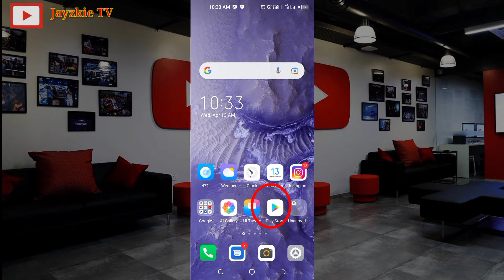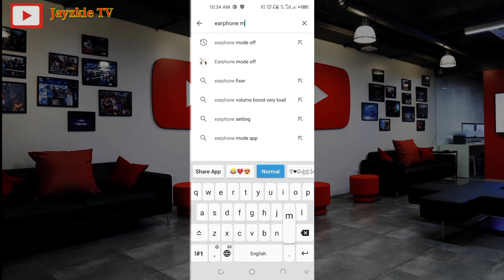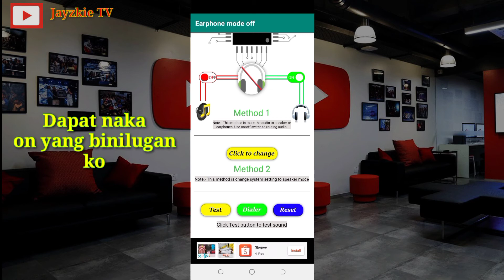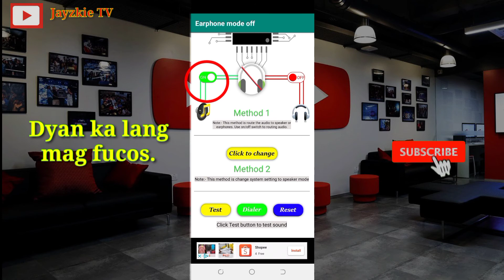Paano alisin ang naka earphone mode sa cellphone | JayzkieTV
Credits to the respectful owners of this song

👉Click notifacation bell❤️❤️❤️

paano alisin ang nagsasalita sa cellphone
paano ayusin ang earphone
paano alisin ang ads sa cellphone
paano ayusin ang headset
paano gamitin ang earbuds
paano alisin ang mga ads sa cellphone
n and s in earphones
paano alisin ang virus sa cellphone
how to remove headset mode in android phone
how to remove earphone mode from android phone
how to turn off headphone mode on android phone